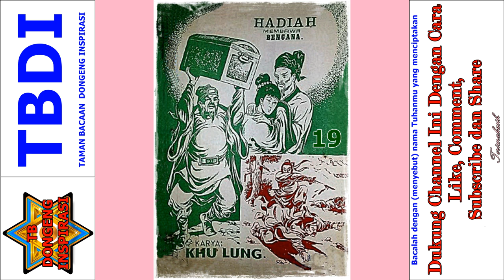Kutukan Hadiah Misterius Jilid 19